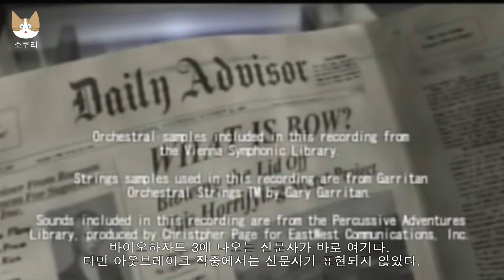레지던트 이블7 숨겨진 등장인물? 이스터 에그, 알리사 애쉬크로프트, resident evil7 hidden character, alyssa ashcroft,easter egg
바이오하자드7에
아웃브레이크 주인공 알리사 애쉬크로프트의 기사가 깜짝 등장하는 이스터 에그가 있습니다.
아웃브레이크에서 생존이 확인 된 유일한 플레이어블 캐릭터라는 점에서 의미가 있습니다.

resident evil7, alyssa ashcroft, report